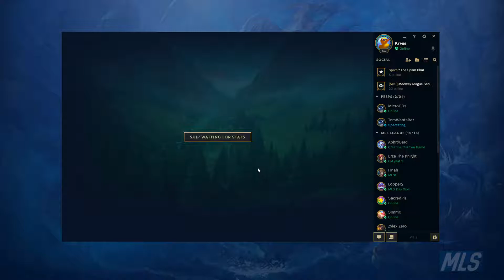Medway League Series: Season 3! - Avatarier vs Hollywood Potato Chip